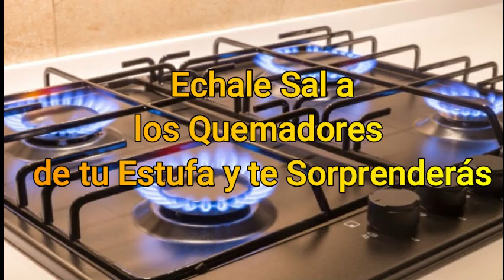Échale Sal a los Quemadores de tu Estufa y te Sorprenderás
OBJETIVO DE ESTE CANAL Remedios y Salud.